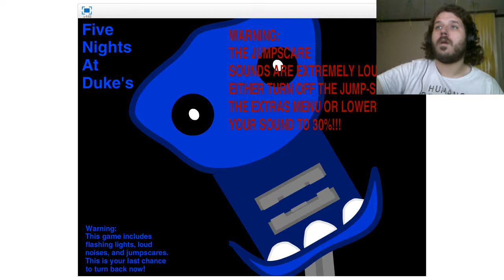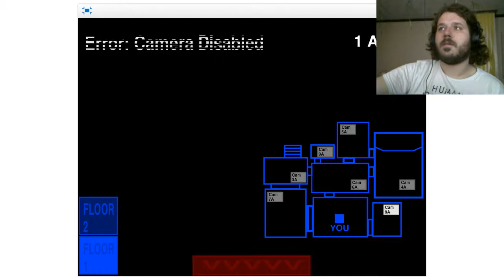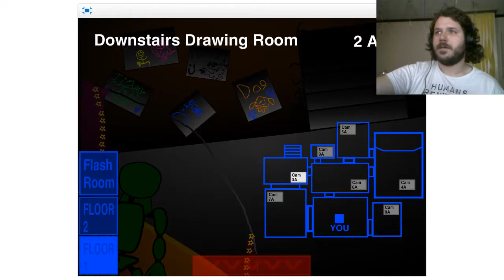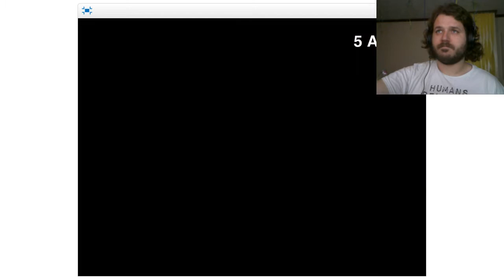BUNCHA CLICKIN - Five Night's at Duke's